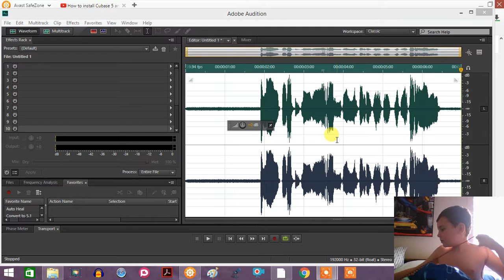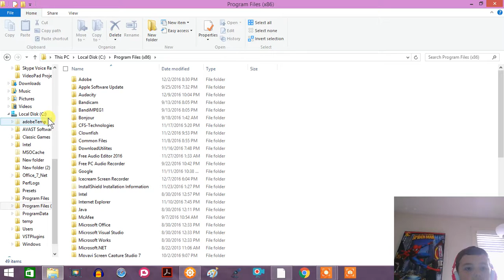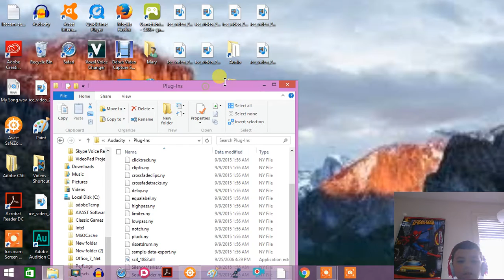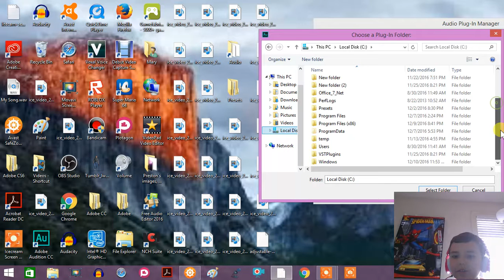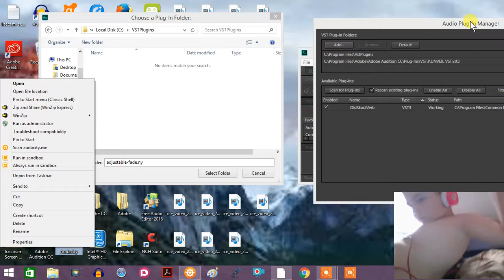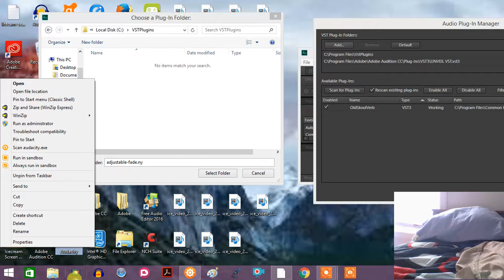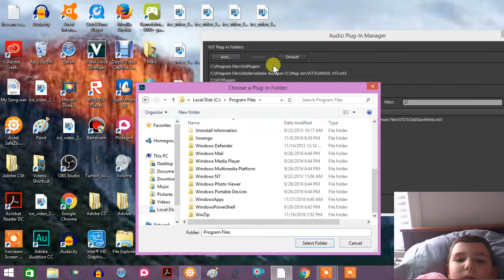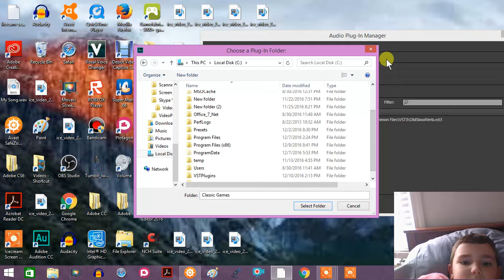How To Record Your Screen